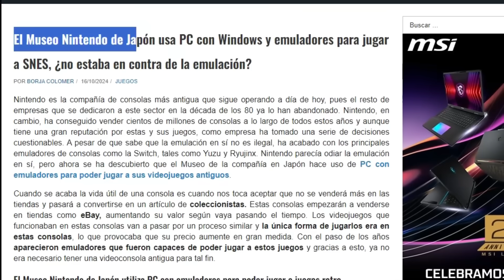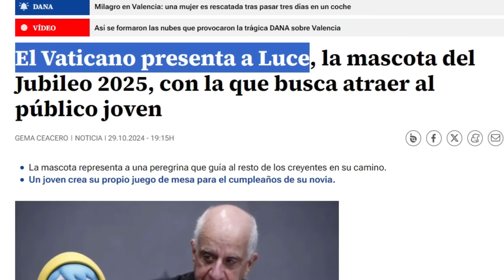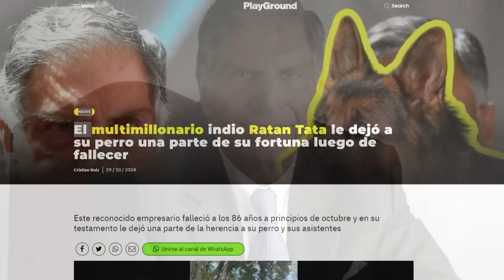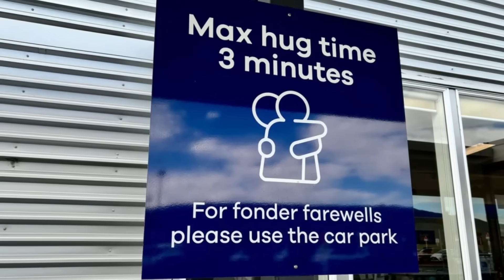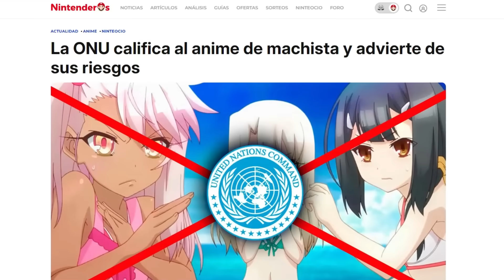Galactik Nius #116 | La nueva mascota del Vaticano, La ONU quiere censurar el Anime y Mas...